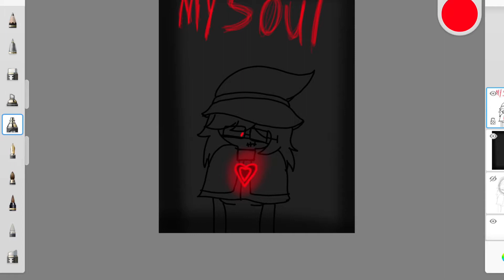My painful soul (yes my soul would be hate)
Life is pain…